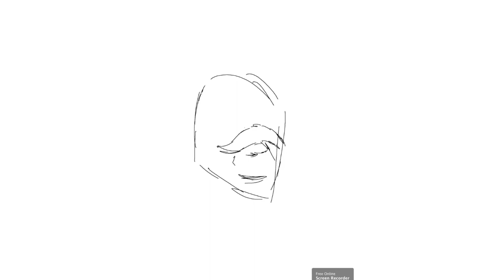How To Draw Stalin, For Stalinist!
Dear comrades, we are drawing the greatest among us.
Please be precise because our life depends on it.
Artist of the world, unite!